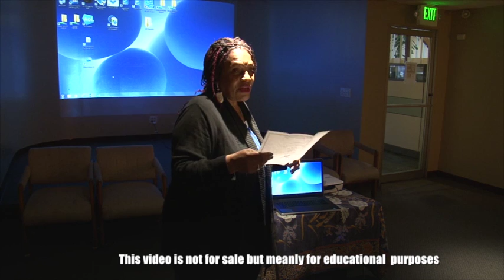hiv awareness day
This video is about hiv